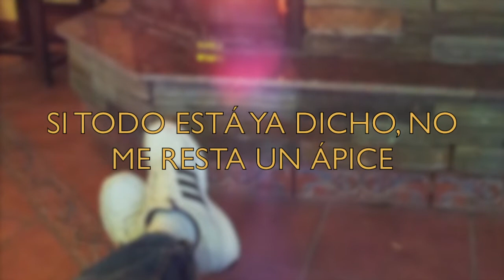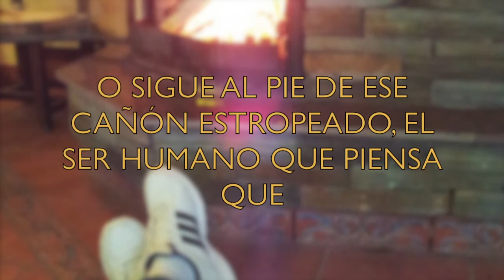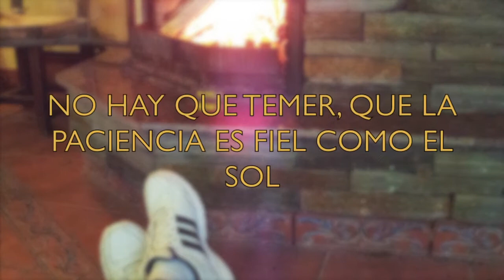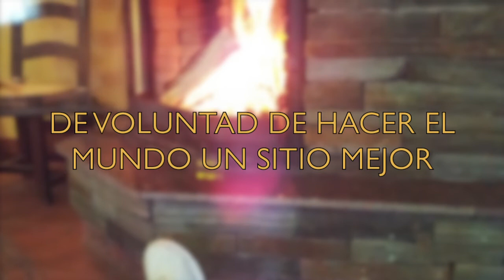HOGUERAS DE SAN JUAN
Canción compuesta y grabada en la víspera de san Juan de 2014.
La letra refleja la confusión mezclada con una extraña lucidez. Mi pretensión era grabar una canción alegre para animarme, el resultado es un poco ambiguo.